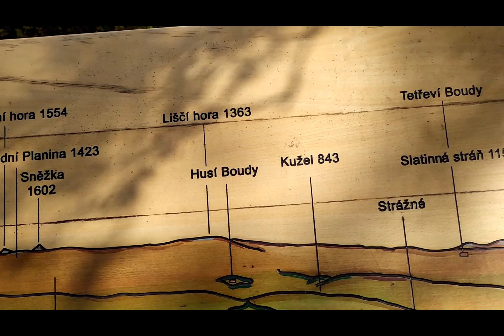Přední Žalý a toulání tamními lesy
Dnes jsem se vydala na malou procházku na rozhlednu Žalý v Krkonoších , přesněji poblíž Benecka nad stejnojmennou obcí Žalý .Nejen krásné výhledy , ale i spousta hub , květin a výtečných plodů mě celou cestou provázeli .